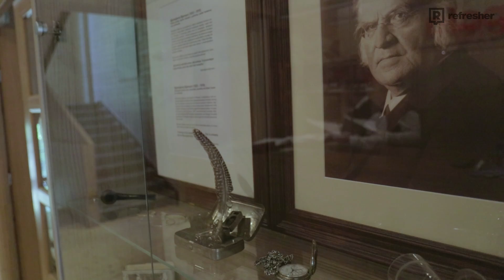Štýlová chata v Nízkych Tatrách (Reportáž)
SÚŤAŽ: Napíš do komentárov pod video, o aké zviera ide. Výhercu vyžrebujeme v pondelok, 7. augusta 2017. Držíme palce!

Na Refresheri ti pravidelne prinášame reportáže z luxusných či inak zaujímavých hotelov. Inak tomu nebude ani dnes, nakoľko sme nášho moderátora Šajma vyslali do Nízkych Tatier, aby zmapoval ubytovanie v štýlovej horskej chate známej ako Björnsonka.